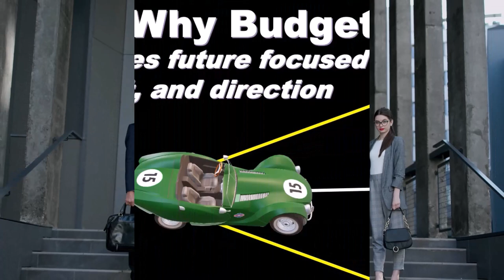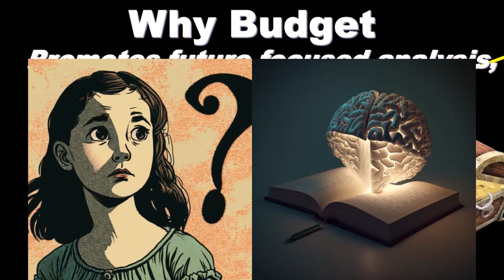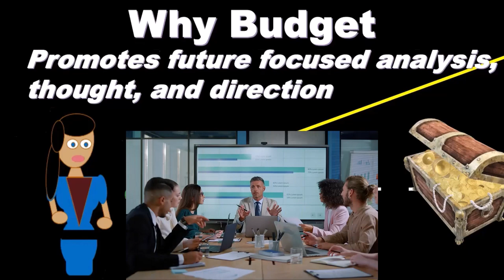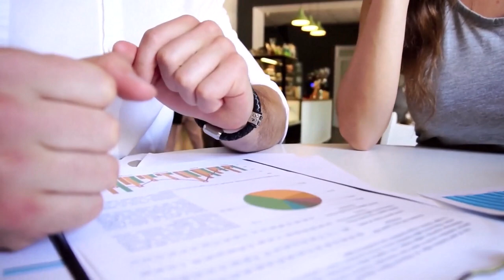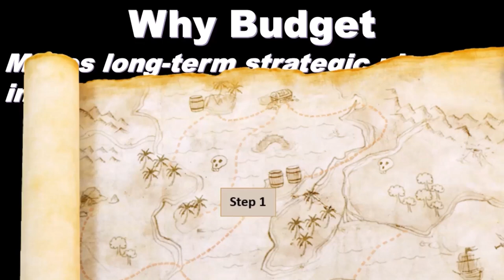Why Budget Part 1 Master Budgets & Planning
Why Budget Part 1 Master Budgets &
Planning